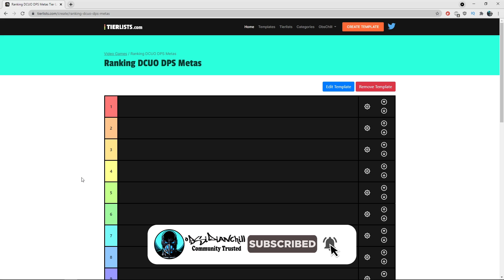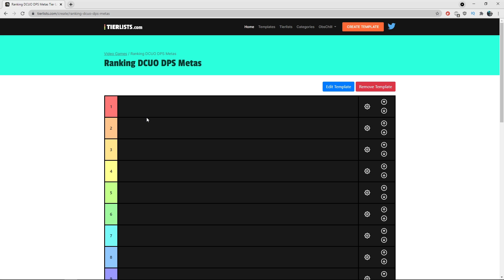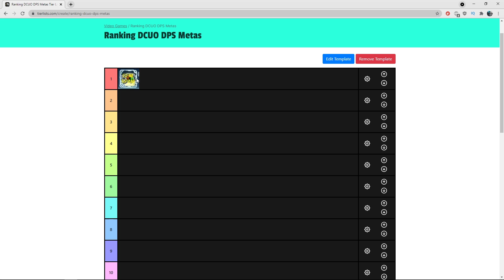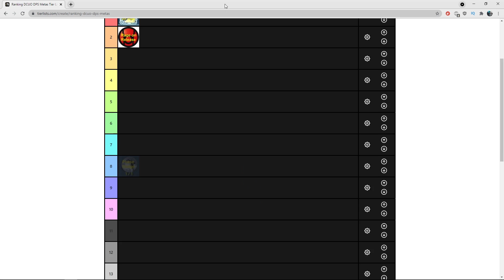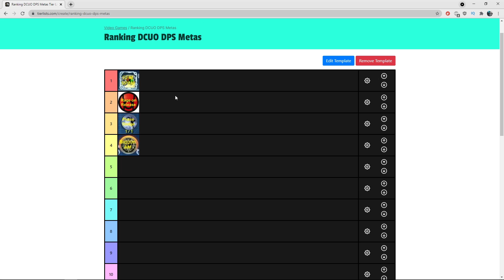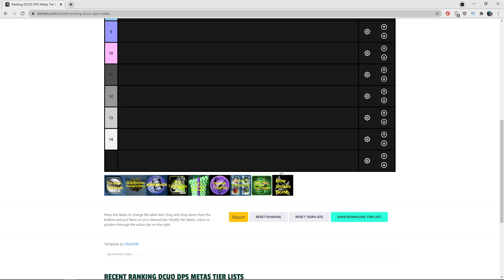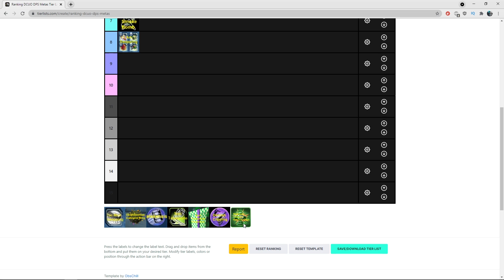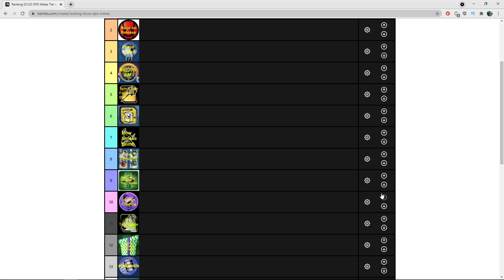DCUO: Ranking Top DPS Metas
Ranking the Top DPS Metas throughout DCUO's history. Follow along and create your own tier using this template and let me know how you would rank them.

"Hiracutch - Excelso" is free to use on YouTube as long as you give credits to Hiracutch.